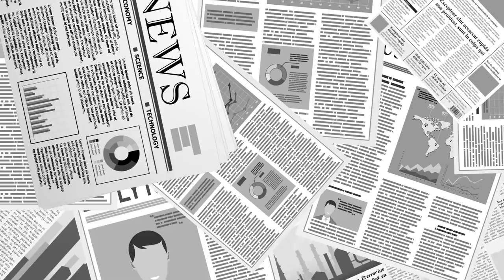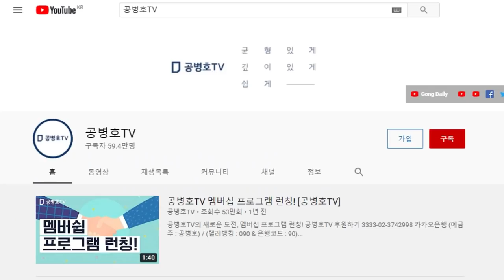9.6비례대표 변론준비기일 / 대법원, 미루기 강행 /아예 재판을 진행하지 않을 것을 민유숙 대법관 피력 / 대법원이 의무를 포기하는 오만방자한 태도 [공병호TV]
Bitcoin : 3MTW849AkP2ftLeSK2teZHMmzLu7Z83s9U